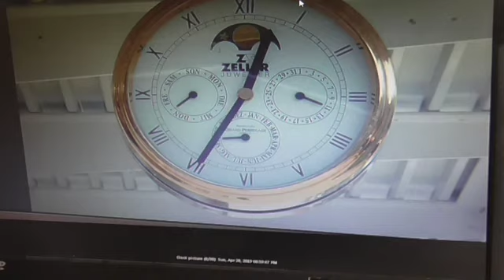Marriage. Part four